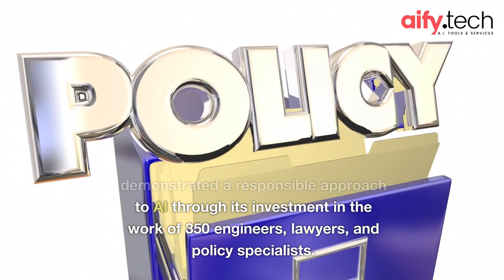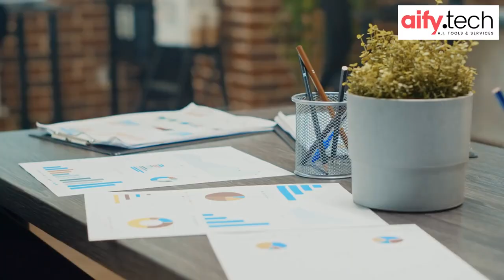Microsoft supports customers in responsible AI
Microsoft is showing public support for the safe utilization of artificial intelligence as anxieties of potential misuse escalate, similar to OpenAI. Cook divulged that Microsoft is ready to work together with governments to advocate for dependable AI regulation.